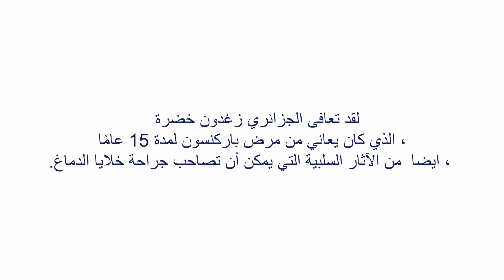القضاء على الشلل الرعاش الباركنسون بواسطة التحفيز الدماغي العميق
لقد تعافت الجزائرية زغدان من الشلل الرعاش الباركنسون والذي كانت تعاني منه منذ 15 عاماً  وأيضاً من الآثار السلبية لهذا المرض من خلال عملية التحفيز الدماغي العميق